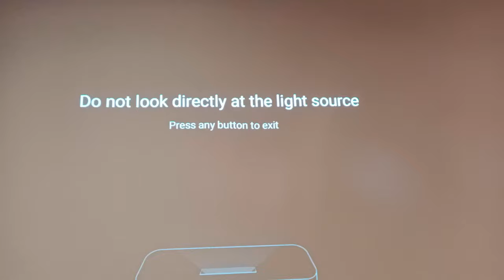Xiaomi 4K Laser UST Projector White Lines issue